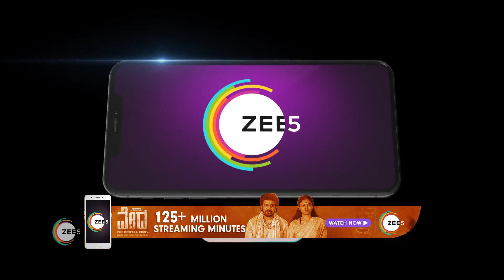Puttakkana Makkalu | Ep - 332 | Mar 2, 2023 | Best Scene | Zee Kannada